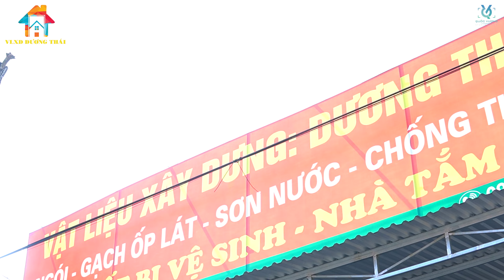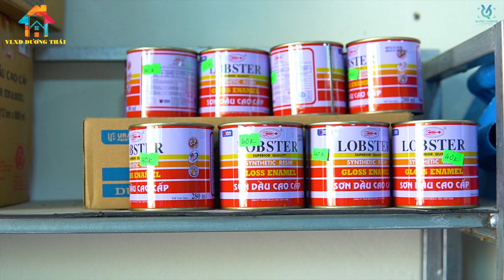VLXD Dương Thái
Quốc Vượng Studio